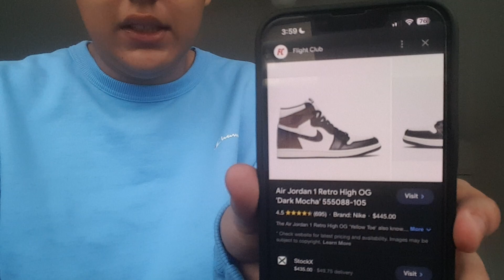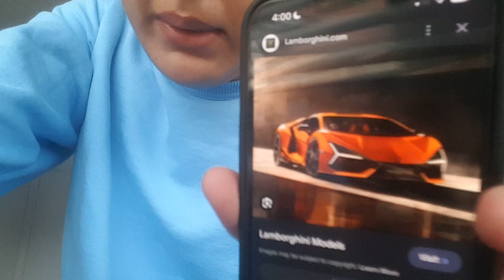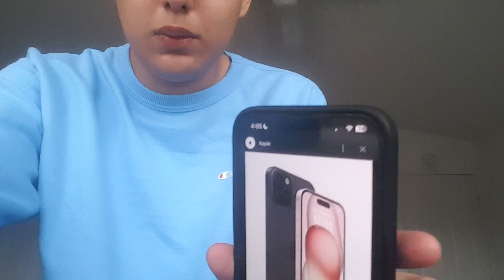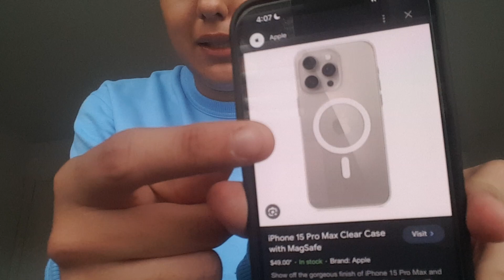WHAT ARE THE 5 BEST CHRISTMAS GIFTS!!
In Today's video I decided to let my viewers decide what are the 5 best Christmas gifts so make sure you watch till the end